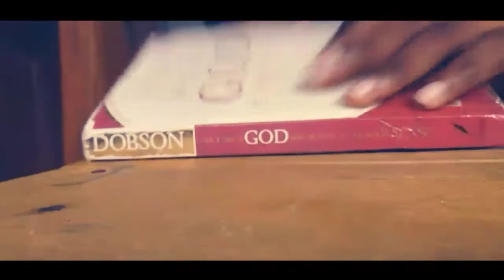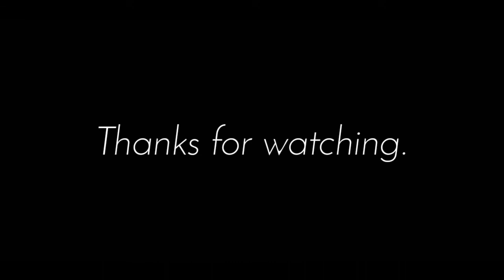R E S I L I E N T//Short Film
Song Credits

Composed by NUERA

Composer by Birdlee8

Artiste: TobyMac